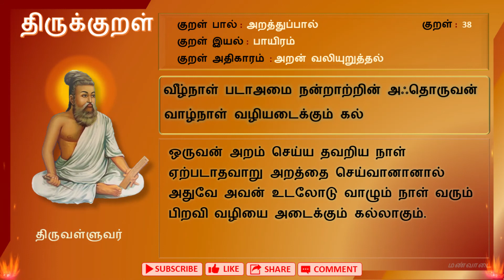Thirukkural 38 | திருக்குறள் 38 | வீழ்நாள் | Veezhnaal| Athikaram 4 | அறன் வலியுறுத்தல்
வீழ்நாள் படாஅமை நன்றாற்றின் அஃதொருவன்
வாழ்நாள் வழியடைக்கும் கல்

ஒருவன் அறம் செய்ய தவறிய நாள் ஏற்படாதவாறு அறத்தை செய்வானானால் அதுவே அவன் உடலோடு வாழும் நாள் வரும் பிறவி வழியை அடைக்கும் கல்லாகும்.

குறள் 38:
குறள் அதிகாரம் : அறன் வலியுறுத்தல்
குறள் பால் : அறத்துப்பால்
குறள் இயல் : பாயிரம்

பொய்யாமொழி / Poyyamozhi - statements devoid of untruth
வாயுரை வாழ்த்து / Vayurai vazhthu - truthful utterances
தெய்வநூல் / porutpaal - Holy book
பொதுமறை / Pothumarai - Book for all
முப்பால் / Muppal - three chaptered
தமிழ் மறை / Tamil marai - Tamil Veda
முப்பானூல் / Muppaanool - three chaptered book
திருவள்ளுவம் / Thiruvalluvam - the work of Thiruvalluvar

Naayanar, Theyva pulavar, Perunavalar, Poyyil pulavar

திருவள்ளுவரை நாயனார், தேவர், தெய்வப்புலவர், பெருநாவலர், பொய்யில் புலவர் என்றும் சில சிறப்புப்பெயர்களால் அழைப்பர்.